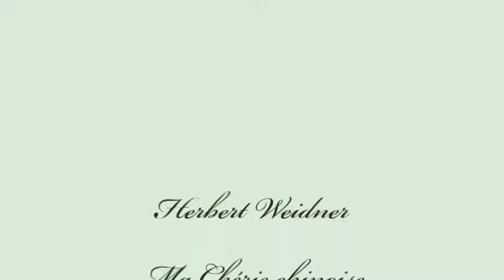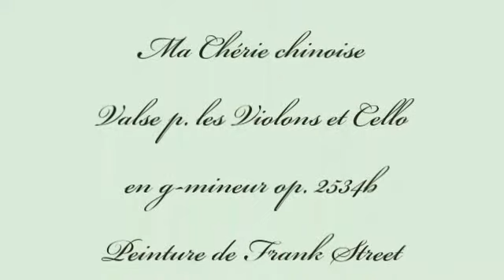Herbert Weidner Ma Chérie chinoise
Une Danse funebre. Valse p. le Violon et Cello en g-mineur. Peinture de Frank Short